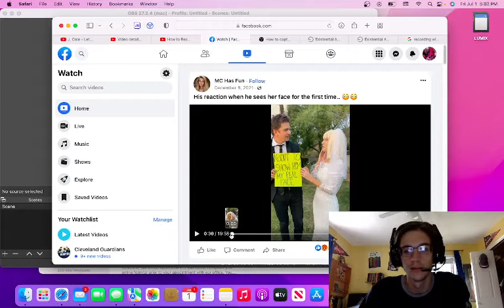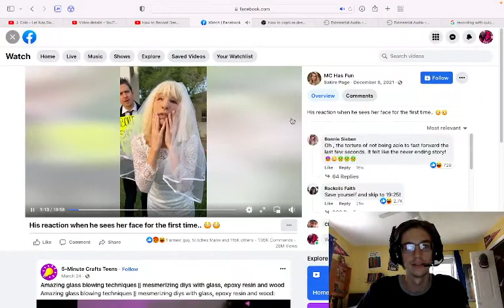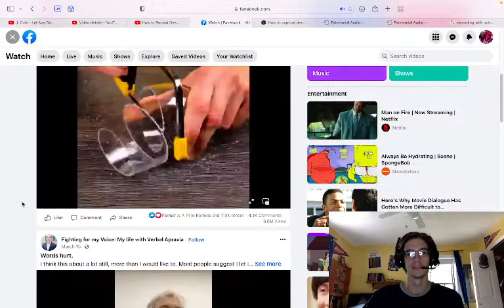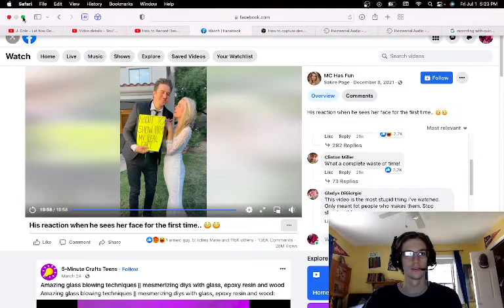watching a facebook video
sorry mom i love you

also just realized that the video quality is shit and was in the last video so ughghhhh

also the video is copyrighted lol